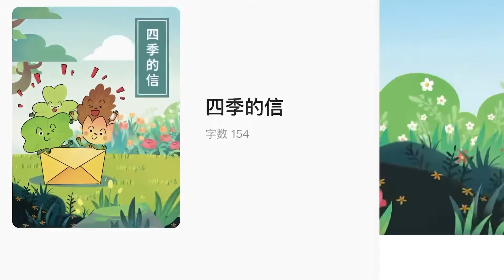读绘本 四季的信